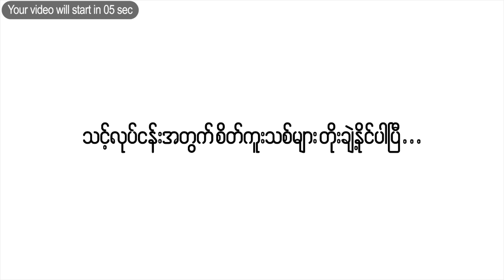Idol က တေးသံရှင်တွေ ဆက်ကြိုးစားဖို့ စီစဉ်သူပြော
ဇန်နဝါရီ -၂၇၊၂၀၁၉

Myanmar Idol က မွေးထုတ်ပေးတဲ့မျိုးဆက်သစ်တေးသံရှင်တွေကို ကိုယ်ရောက်တဲ့နေရာမှာအားမလျှော့ဘဲ ဆက်ကြိုးစားဖို့ Myanmar Idol ရဲ့ Project Director ဒေါ်နန်းမောဝ်လောက်ဆိုင် က ဖွင့်ဟလာပါတယ်။

Myanmar Idol က အဆိုပိုင်းတစ်ခုတည်းကိုသာ သင်ကြားပေးတာမဟုတ်ဘဲ စိန်ခေါ်မှုတိုင်းအတွက် စိတ်ကိုအဆင်သင့်ပြင်ဆင်ထားဖို့ သင်ကြားပေးခဲ့တာလို့ ဒေါ်နန်းမောဝ်လောက်ဆိုင်ကဆိုပါတယ်။

ဒါ့အပြင် အဆိုပိုင်းသာမဟုတ်ဘဲ ကိုယ်ပိုင်သီချင်းရေးတာတွေပါ လုပ်စေချင်ပြီး ဂီတလောကထဲမှာ အမြဲတမ်းလျှောက်လှမ်းသွားဖို့ ဒေါ်နန်းမောဝ်လောက်ဆိုင် ကပြောပါတယ်။

Myanmar Idol Senson 1 ကနေ 4 အထိ မျိုးဆက်သစ်အဆိုရှင် ၄၃ ယောက်မွေးထုတ်နိုင်ခဲ့ပြီး မကြာခင်မှာ ၄၃နဲ့ပရိသတ်တွေကို ဆုံစည်းနိုင်မယ့်အစီအစဉ်တစ်ခုကိုလည်း ကြေငြာသွားဖို့ရှိတယ်ုလို့ ဒေါ်နန်းမောဝ်လောက်ဆိုင် ကပြောလာပါတယ်။

ရုပ်သံသတင်းထောက် - အေးမြတ်